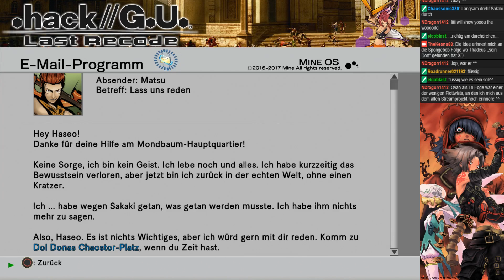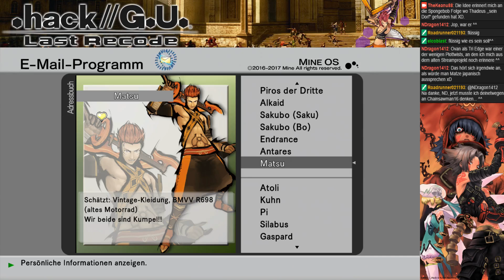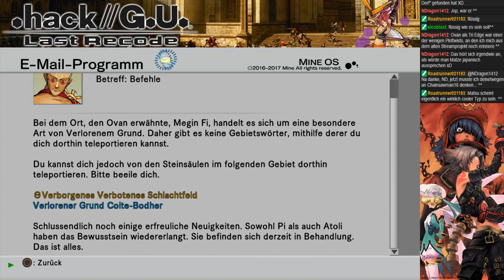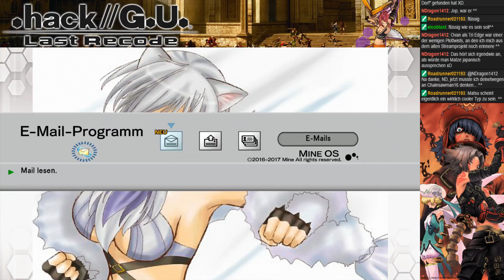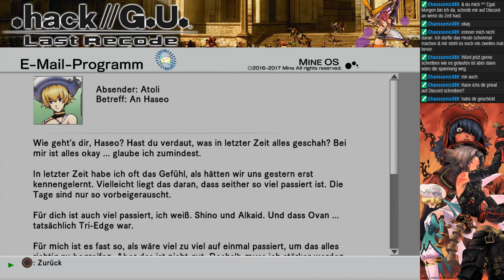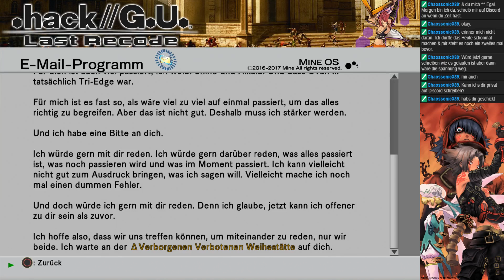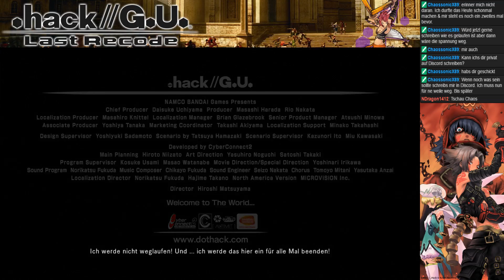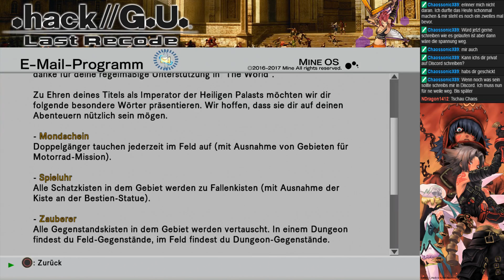Lets Play .Hack//G.U.(Part 2) Part 39 -VS Ovan-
Ovan hat sich uns als Tri-Edge offenbart. Die Person die wir immer so verzweifelt gesucht haben ist unser ärgster Feind.